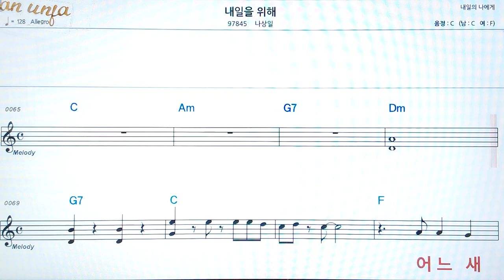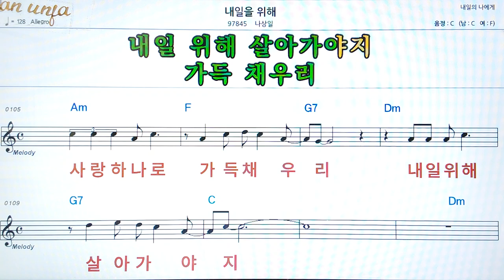내일을 위해/나상일👍악보, 코드,가사,Karaoke*가라오케 반주